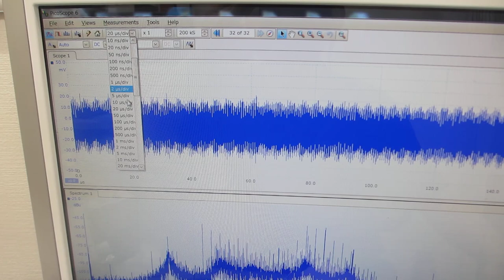メガヘルツの超音波発振（スイープ発振）システムを利用した「超音波プローブ評価実験」（オリジナル超音波プローブのダイナミック特性を評価する実験）